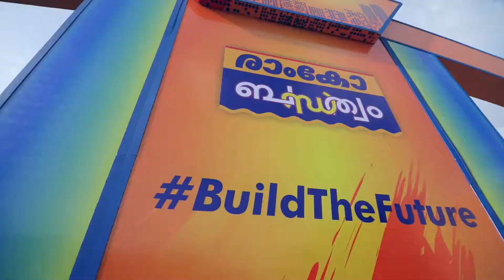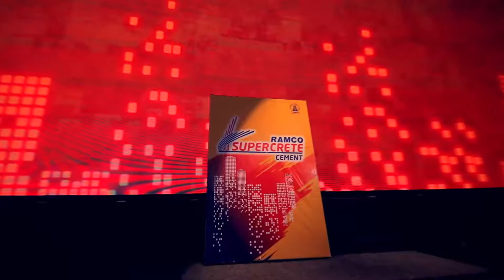Ramco Cements | Supercrete Launch Highlights | Grand Hyatt Kochi | Kalamaya Events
Ramco Cements | Supercrete Launch | Grand Hyatt Kochi | Kalamaya Events